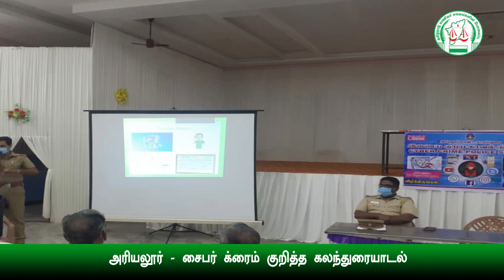சைபர் கிரைம் குற்றங்களை தடுப்பது எப்படி | அரியலூரில் போலீசாருடன் பேரமைப்பு கலந்துரையாடல் | TNVSP